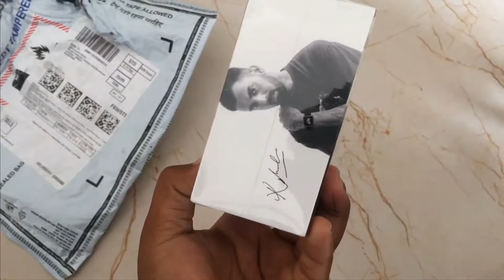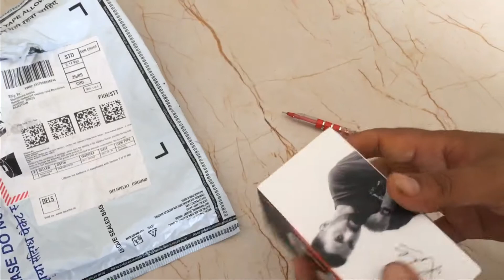Apple Watch se (unboxing video )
Ye watch both Company ki h ye Amazon se liya h aap bhi le skte ho thaank you for watching